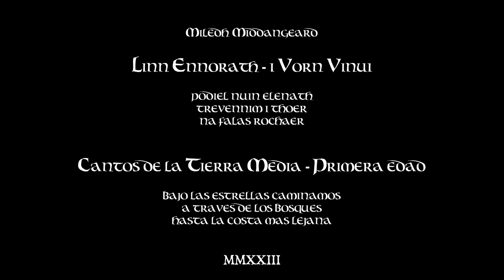Linn Ennorath - i Vorn vinui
Pódiel nuin elenath
trevennim i thoer
na falas rochaer

Cantos de la Tierra Media - Primera Edad

Bajo las estrellas caminamos
a través de los bosques
hasta la costa más lejana

Songs of Middle-earth - First Age

Under the stars we walk
through the forests
to the farthest shore.

BAJO LAS ESTRELLAS los elfos despiertan en Cuivienen. Instintivamente una voz se alza; quiere hablar y canta. Se oyen más voces que quieren hablar y todos cantan.
El tiempo pasa y algo va mal. Sombras en las sombras. Dos voces resuenan incitando a caminar.
La Gran Marcha de los Elfos comienza.

A TRAVÉS DE LOS BOSQUES avanzan en una noche eterna. Se paran a descansar. Una gran hoguera espanta a las Sombras y reconforta el ánimo. Un arpa comienza a sonar y, poco a poco, más instrumentos se unen a la Música.

LA COSTA MÁS LEJANA ante sus ojos. Por fin han llegado, a Belegaer, El Gran Mar. Habrán de cruzarlo, pero no saben como.
En el horizonte se intuye una isla: Tol Eressëa, la Isla Solitaria; quizás un extraño barco de piedra...

UNDER THE STARS the elves awake in Cuivienen. Instinctively a voice rises; it wants to speak and sings. More voices are heard wanting to speak and they all sing.
Time passes and something goes wrong. Shadows in the shadows. Two voices resound inciting to walk.
The Great Elven March begins.

THROUGH THE FORESTS they march under an eternal night. They stop to rest. A great bonfire frightens the Shadows and comforts the mood. A harp begins to sound and, little by little, more and more instruments join to the Music.

THE FURTHER COAST before their eyes. At last they have arrived, at Belegaer, The Great Sea. They will have to cross it, but they don't know how. An island looms on the horizon: Tol Eressëa, the Lonely Island; perhaps a strange stone ship?